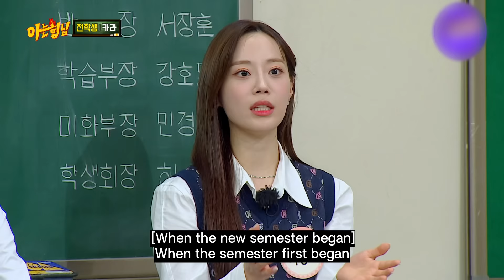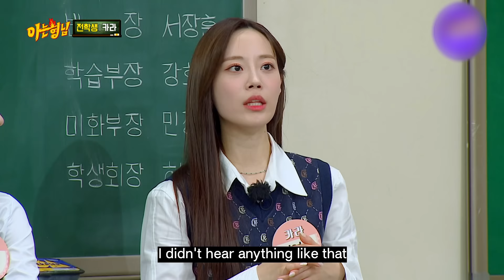Finally, the behind-the-scenes story of Kara's freshman meme is revealed.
HeeChul's framing begins again🤣
You joined without hearing so you were very shocked..